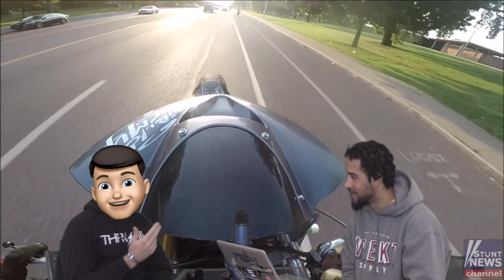Behind the Helmet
Camera’s:
Sony a7iii
Sony ZV!
DJI Pocket 2
GoPro Hero 10

Must have accessories:
Sony A7iii Cage
SD Card
Extra Batteries THANK YOU @BRIAN_636 FOR TAKING THE TIME TO HANGOUT WITH US AND ANSWER A FEW QUESTIONS.
DON'T FORGET TO CHECK OUT RSC TO CHECK OUT THE WIDE VARIETY OF NEW CLUTCH LEVERS AND OTHER ITEMS

involved in a accident?! contact;
MV LEGAL
address: 18697 ventura blvd
  suite 200, Tarzana CA91356
Lawyer: Ramtin Sadighim
CHECK OUT THEIR YELP REVIEWS

WE ARE YOUR ONE STOP FOR ALL THINGS STUNT RELATED, STREET RIDES, NEW PARTS, INTERVIEWS WITH  UPCOMING RIDERS, UNDER RATED RIDERS, BASICALLY  ALL THE INFO WE CAN GET AND THROW AT YALL.
WE ARE ALWAYS OPEN TO SUGGESTIONS WE DO OUR BEST TO REPLY TO ALL COMMENTS
!!! WARNING !!! The Stunts In These Videos Are Dangerous And Could Lead To Serious Injury! STUNT NEWS Does Not Promote This Type Of Behavior And Insists That No One Participate In Or Recreate Any Illegal Activities Shown On This Channel!   !!! WE DO TAKE VIDEO SUBMISSIONS !!!